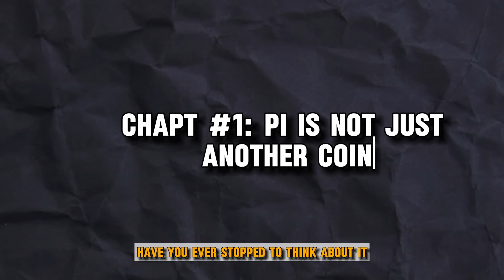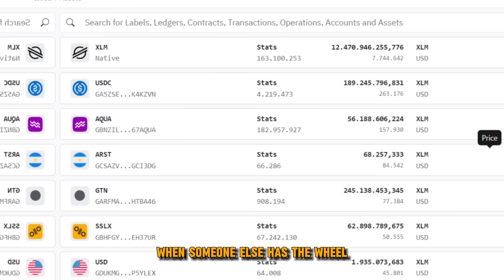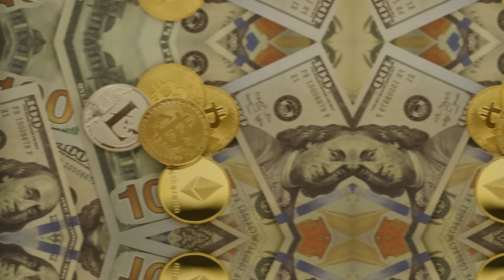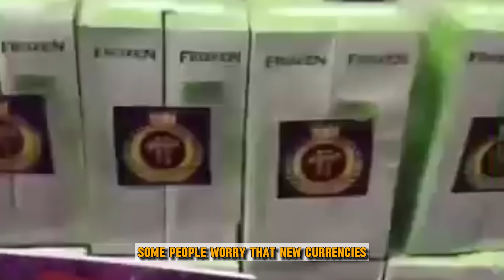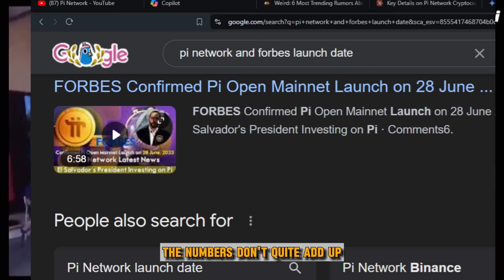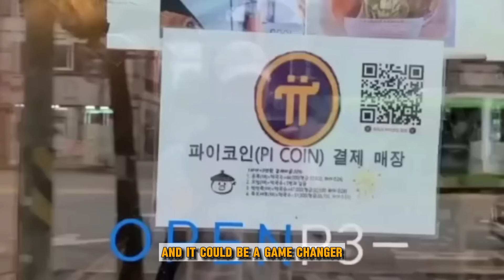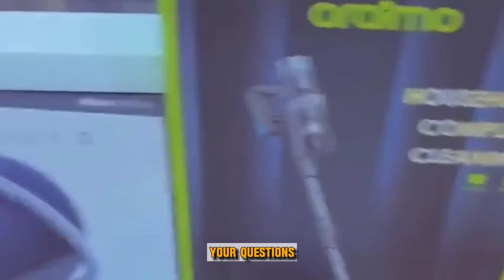Pi Network: Government Conspiracy or Golden Opportunity? 🕵️‍♂️🤑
Is Pi Network the next big thing in cryptocurrency or a carefully orchestrated government scheme? In this in-depth video, we dive deep into the world of Pi and explore the potential implications for the global economy.

Discover shocking revelations about Pi's origins, its rapid growth, and the mysterious forces that may be influencing its trajectory. From government regulations to banking industry reactions, we uncover the hidden truths that could change everything.

Key topics covered:

Pi Network's meteoric rise to popularity
Government interest and potential involvement
The impact of Pi on traditional financial systems
Risks and rewards of investing in Pi
Expert analysis and insider insights